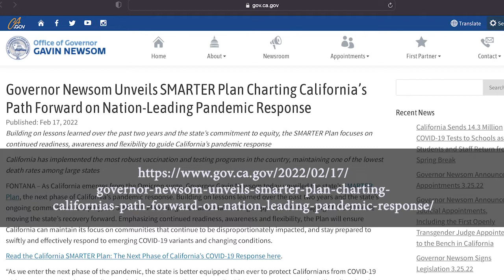Mayor Monday | March 28, 2022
This week Mayor Warren chats with State Epidemiologist, Deputy Director of the Center for Infectious Diseases and acting State Public Health Officer, Dr. Pan, and Chief Deputy/SoCal Regional Director of External Affairs, Molly Wiltshire, about the Governor's new S.M.A.R.T.E.R. Plan.